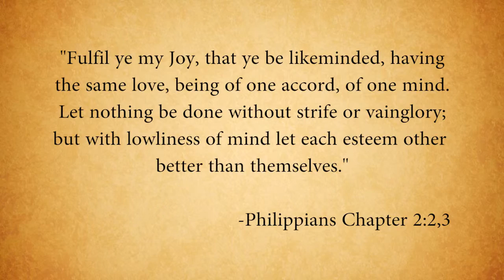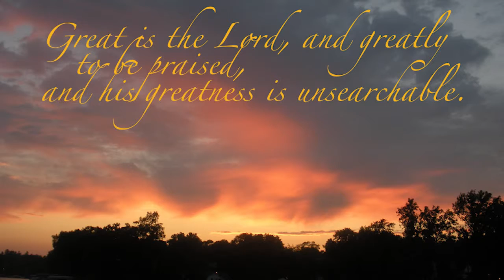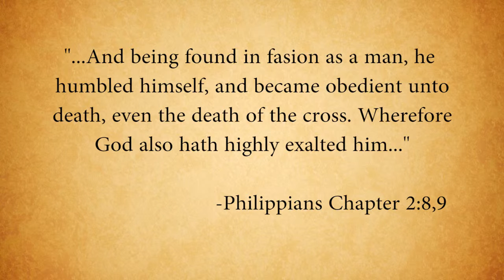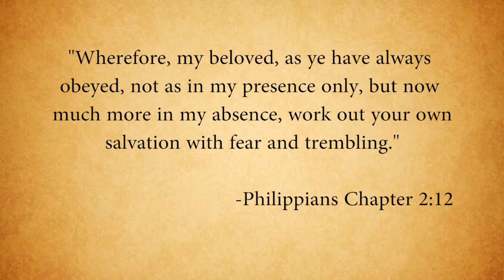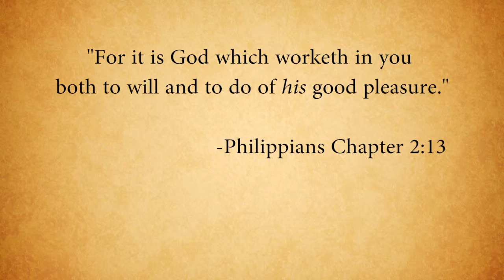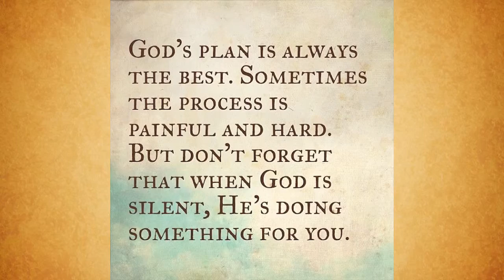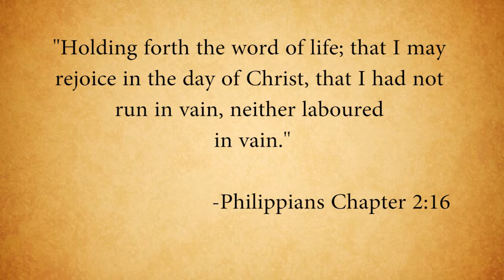Open Bible Worship with Reverend Clarance Jefferson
Rev. Clarence Jefferson of the Greater Second Baptist Church in Woodland,CA